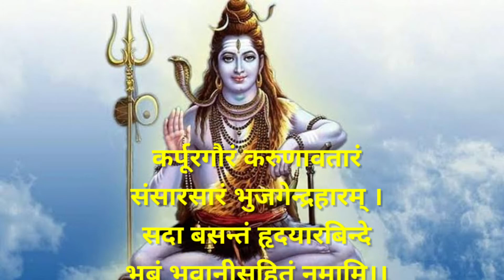महादेव की जय हो।जय शंकर पार्वती🙏🙏🙏🙏